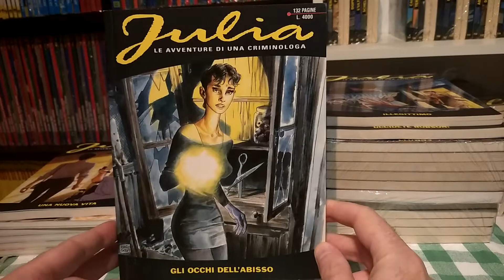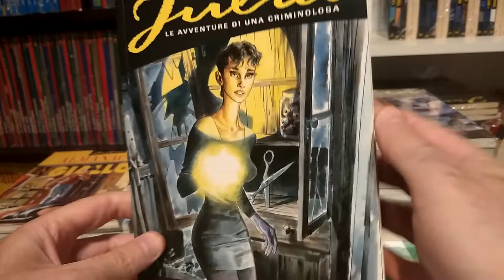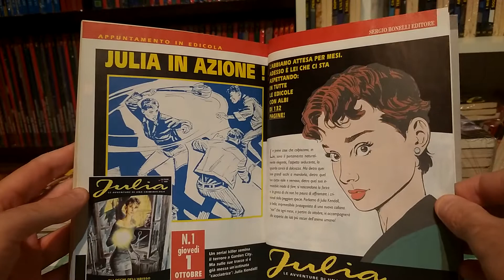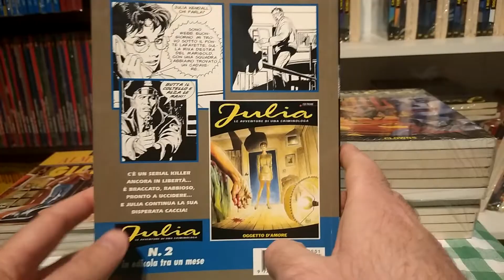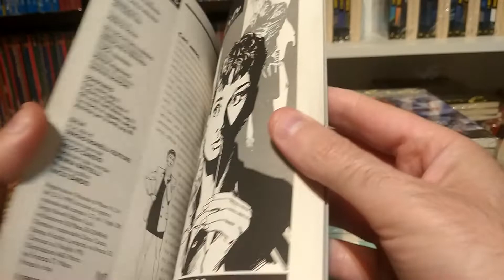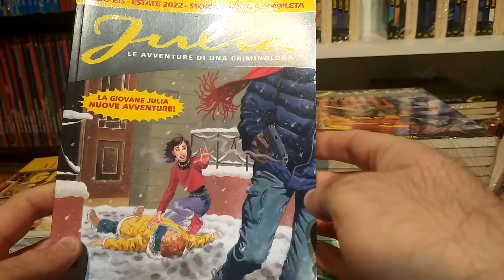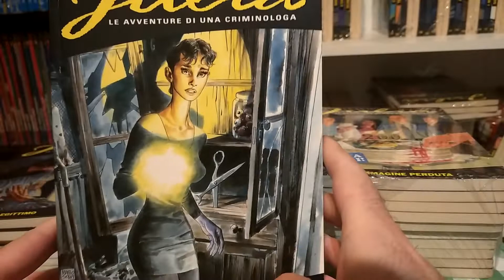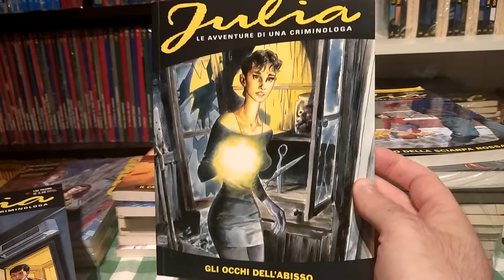La storia editoriale di... JULIA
In questo video riassumo brevemente la storia editoriale di Julia.